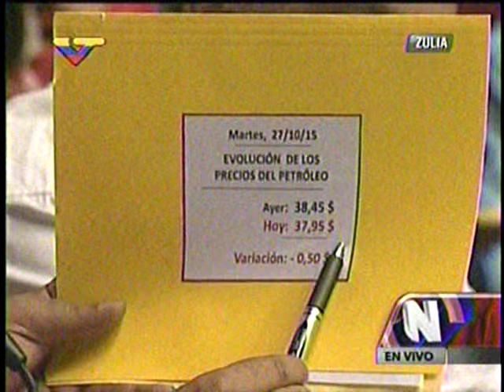Maduro: “Están manipulando para que el petróleo el 6 de diciembre llegue a 20”